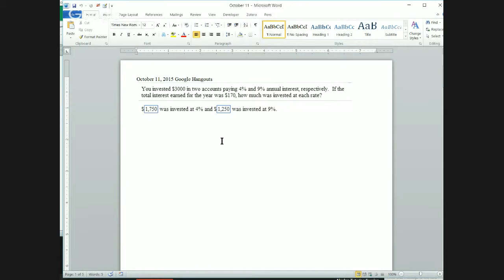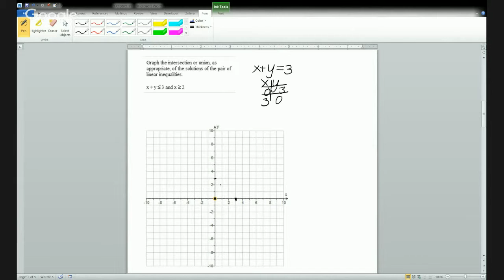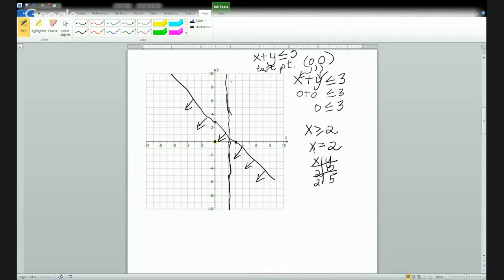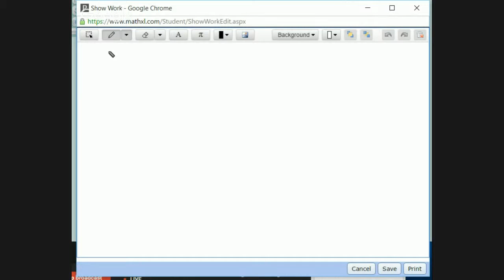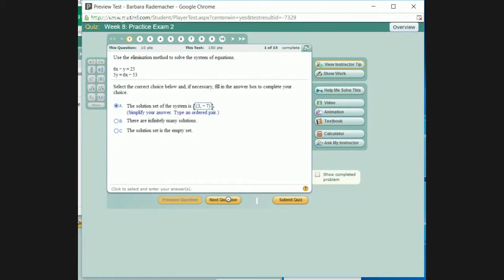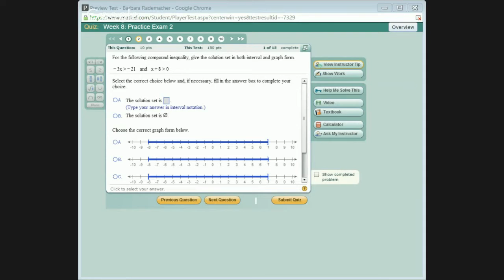Algebra Tutoring Session - Oct. 11, 2015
I created this video with the YouTube Video Editor This was an algebra tutoring session for my students before they embark on Midterm Exams.  The sound was "gurgley", but everything I said could be understood.  The "gurgle" occurs when accessing external media while creating the video.